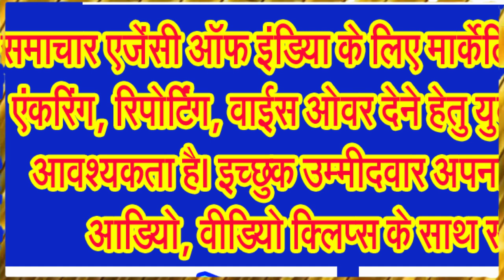पितृमोक्ष अमावस्या पर पुण्य सलिला बैनगंगा के लखनवाड़ा घाट पर हुई गंगा आरती, किया दीपदान . . .